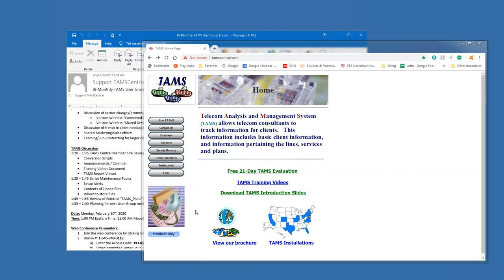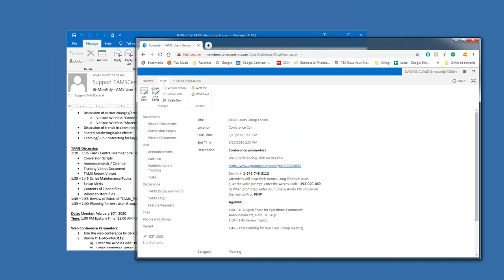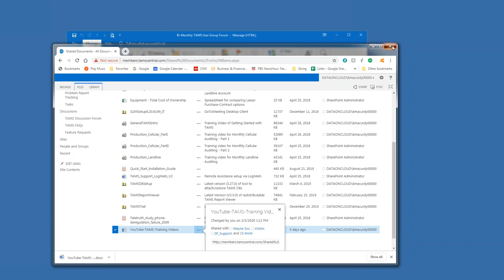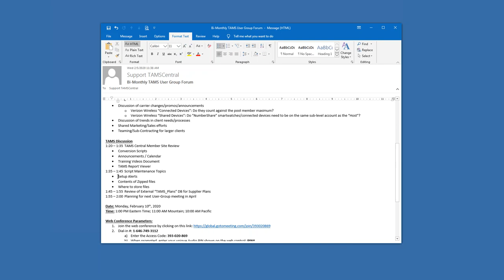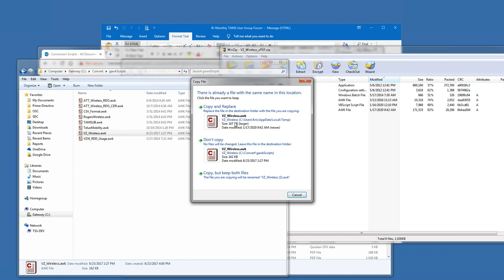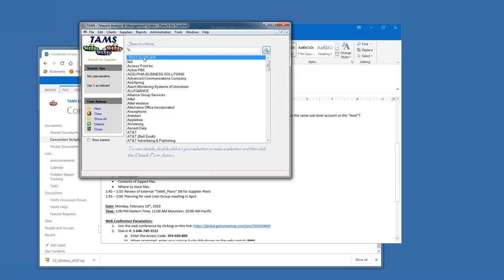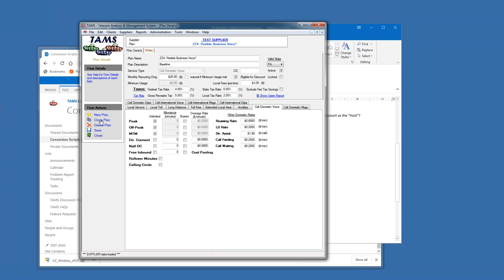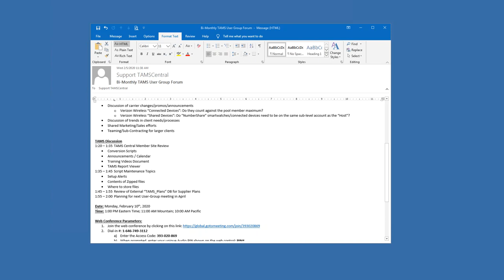TAMS Users Group Forum: 2020-02-10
TAMS Central Member Site Review
• Conversion Scripts
• Announcements / Calendar
• Training Videos Document
• TAMS Report Viewer
Script Maintenance Topics
• Setup Alerts
• Contents of Zipped files
• Where to store files
Review of External “TAMS_Plans” DB for Supplier Plans